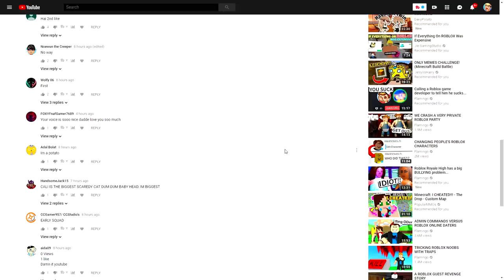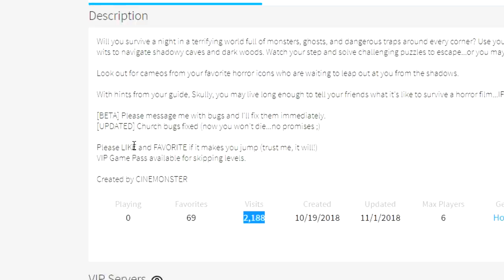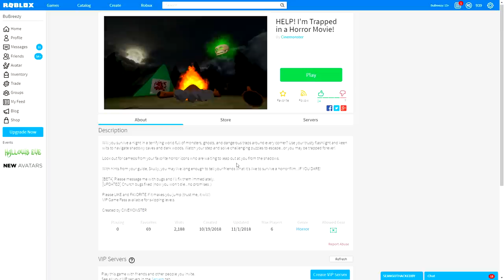A ROBLOX GAME SO SCARY PEOPLE HAVE QUIT ROBLOX FOREVER!!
Today i play a game that has been known to be soo scary it has made people literally leave roblox forever!!! Literally only a couple thousand people have played this currently and all of the people who have played it have dissapeared.
(In robloxian highschool!)

code : RidinBats

--Credits--